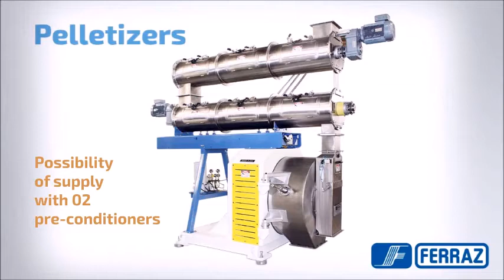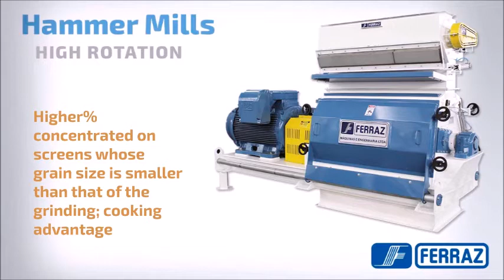video equip wapp ing